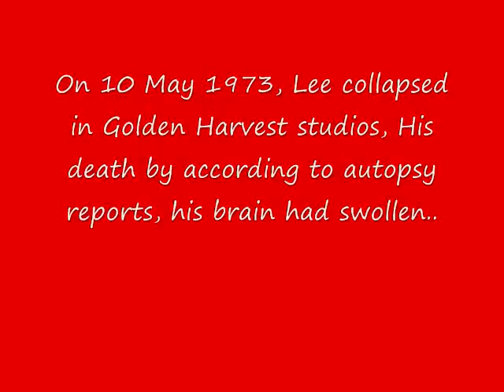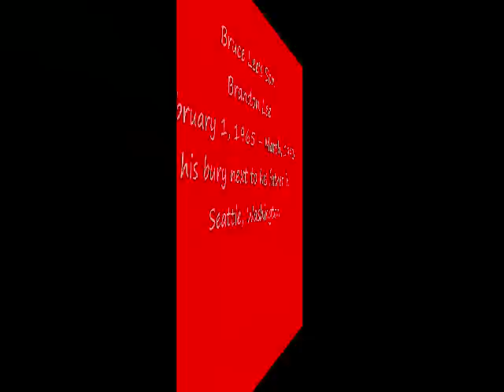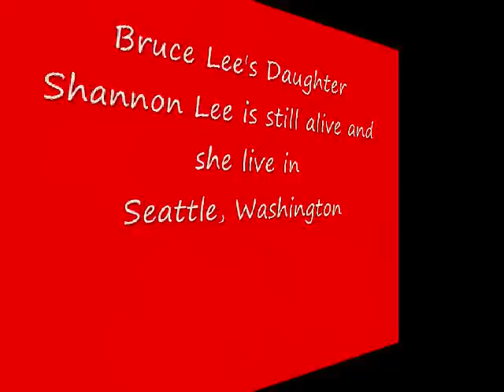Bruce Lee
memory